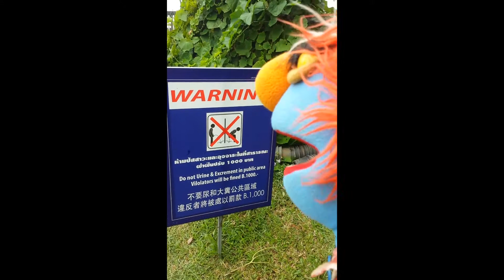2021 Puppet Comedy Demo Reel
So I edited together a reel because Henson Co. was on a talent search. And guess what? I got a call back! Round 1 - VICTORY! Let's see how Round 2 pans out.